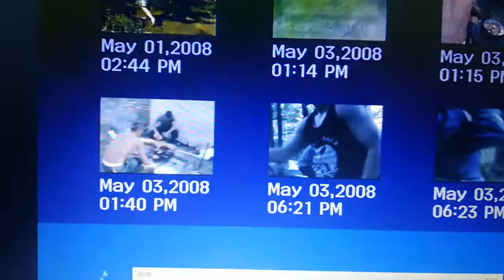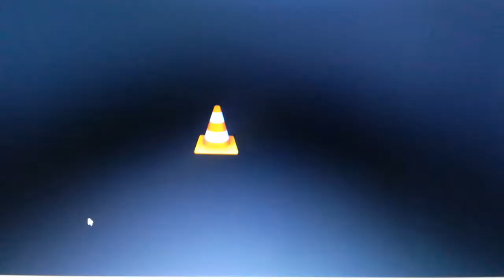Kusice Bakija 2008god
Mali Paris